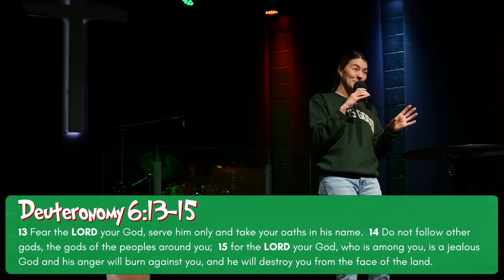The 'gods' that Stole Christmas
We are launching our Christmas Offering! Join us today as we give a brief overview of our 2024 initiatives.

To give to what God is doing in the Kingdom, go